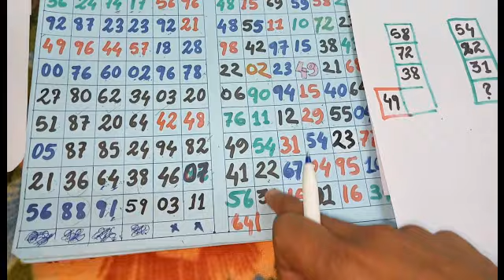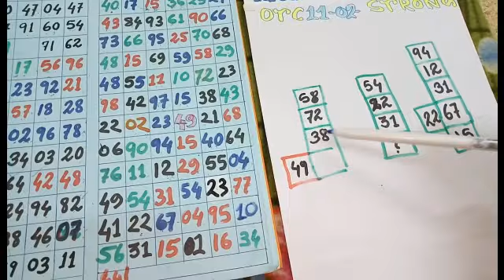KALYAN FIX GAME*11/02/2020* SATTA MATKA MATKA GUESSING MATKA BOSS TO DAY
MY channel always/daily free for you

thanks you frinds for watching